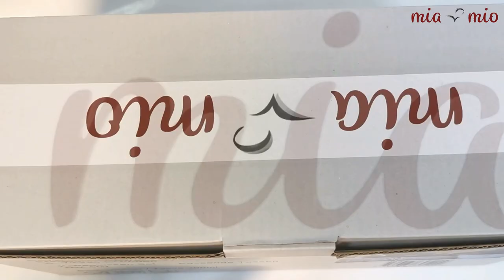Kissing Coffee Mugs an ideal gift for couples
The product can be found in our online store, as well as on Amazon:

It is available in Grey and Red